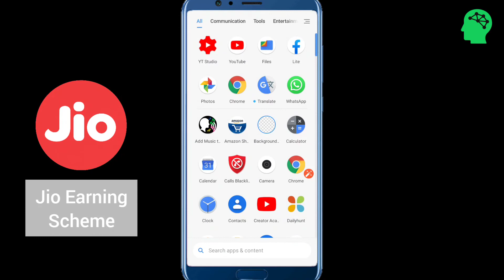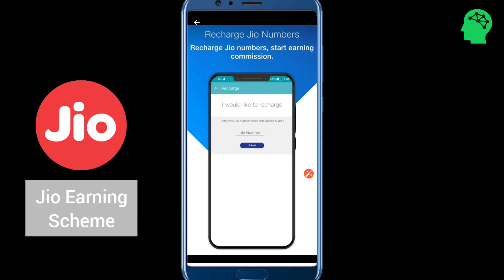Jio POS lite se Paisa kaise kamaye| How to earn money from jio POS lite| Jio Breaking News in hindi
Hello Dosto ,
Jio wale customer ish video ko zaror dwkho